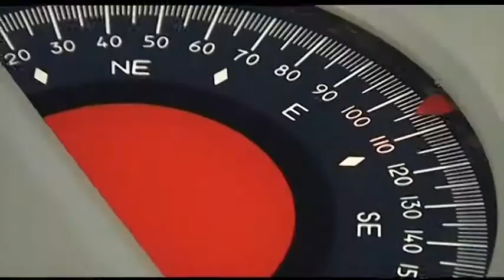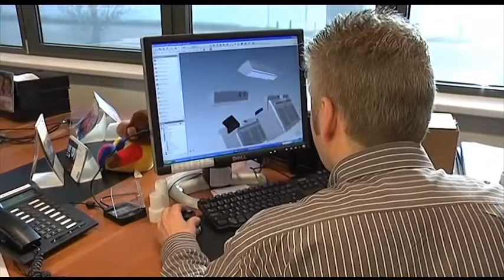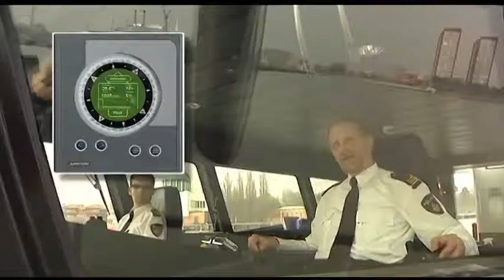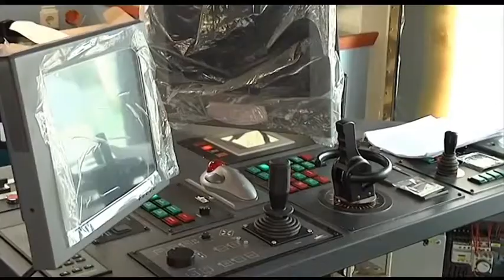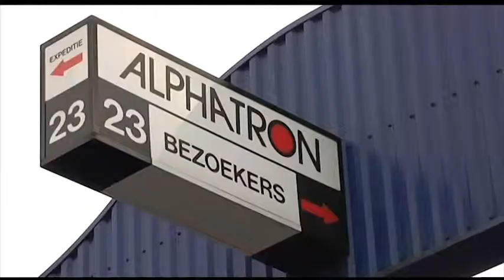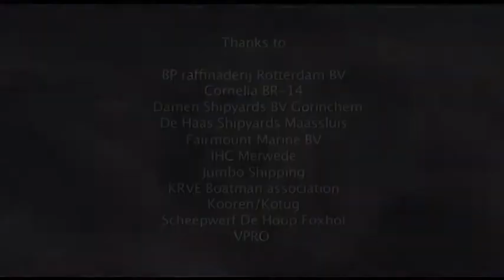Alphatron Marine "The human touch in technology"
Aphatron Marine BV headquarted in Rotterdam was founded in 1989 and currently employs about 170 people. The company is privately owned and has a flexible approach to both manufacturers and customers. A fully autocad supported engineering team takes care of all new building projects and the day-to-day installation work in the field of navigation and communication equipment. In the past years Alphatron Marine has fitted over 415 seagoing new building vessels.

Besides the representation of major manufacturers like JRC, Sailor and Yokogawa, Alphatron also produces a full range complementary products like Gyrocompasses, Autopilots, Marine instruments as well as Marine PABX and PA systems all marked under the product name Alphaline. For river navigation, a full product line of rate of turn autopilots, rate of turn indicators, shallow water echosounders, river radars, etcetera is offered. For Deepsea applications the product range includes the unique modular Alphabridge console concept and for special applications the versatile Alphapos IVCS DP system is available.

Alphatron Marine is located in the ports of Rotterdam, Flushing, Harlingen, Antwerp, Singapore, Gdynia, Stettin, Rostock and Hamburg. Alphatron Marine and her subsidiaries carry out official service requirements, off-shore surveys, radio surveys etc. This besides the engineering, installation and design of modular bridges.